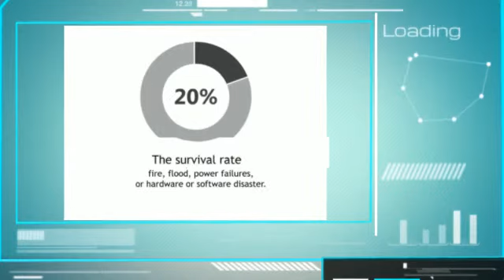How Disaster Recovery Can Save Your Business eBook Intro | Fpweb.net eBooks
Download a free copy of "How Disaster Recovery Can Save Your Business" eBook

This video introduces our popular eBook "How Disaster Recovery Can Save Your Business." If you don't already have a "Plan B" at your business should a major incident occur, then this eBook is for you! From strategic contingency planning to knowing where to send your questions, this eBook has the answers.